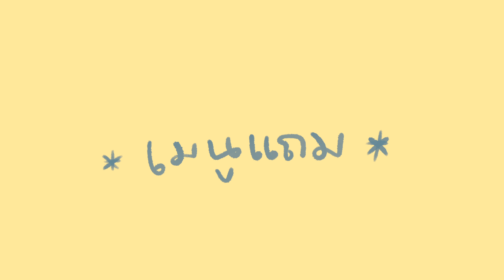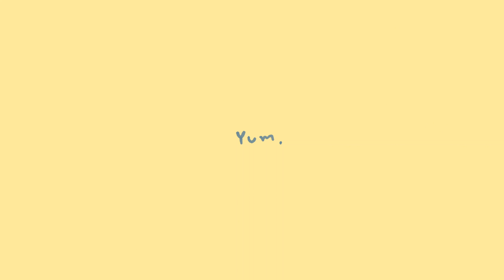ขนมปังชุบไข่ทอดไส้กล้วย - cookนิ่ง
cook นิ่ง ทำอาหารเงียบๆ
อยู่บ้าน ทำเมนูทานเล่นๆง่ายๆ ขนมปังชุบไข่ทอดไส้กล้วย แถมช็อกโกแลตเข้าไปด้วยแหละ